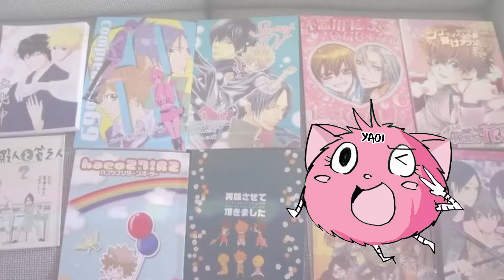Los mejores mangas yaoi del 2015